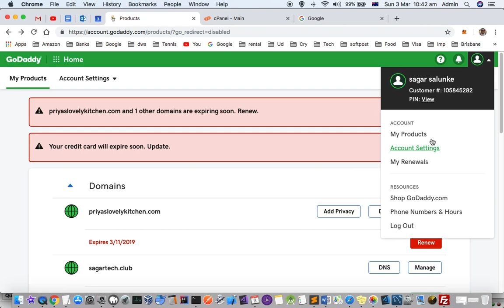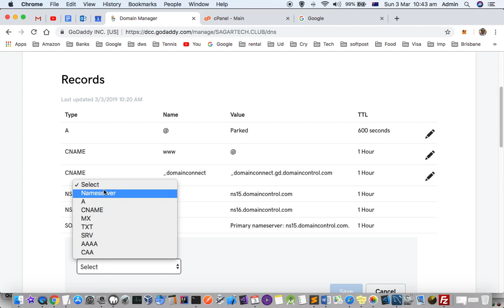How to change DNS settings in Godaddy | Add A, CNAME, TXT, MX records